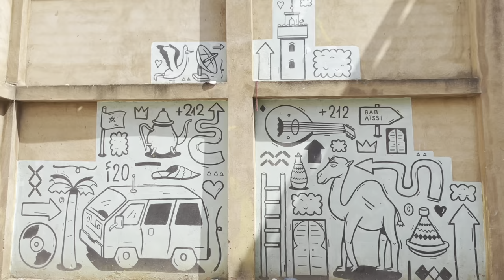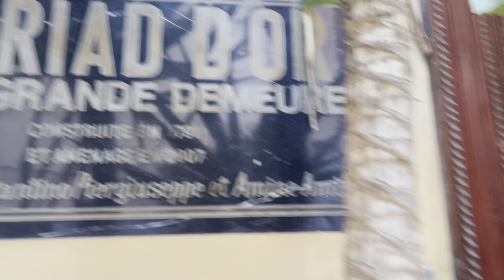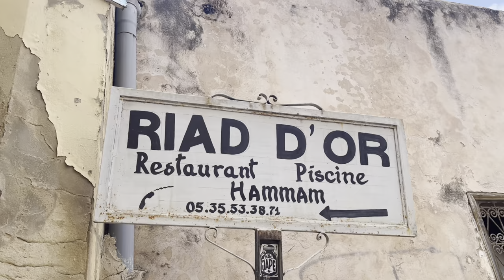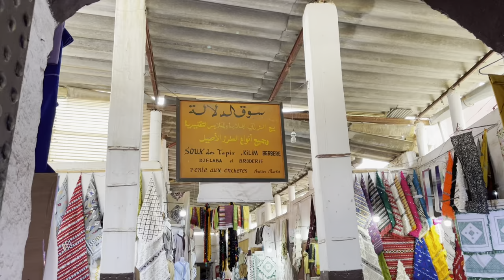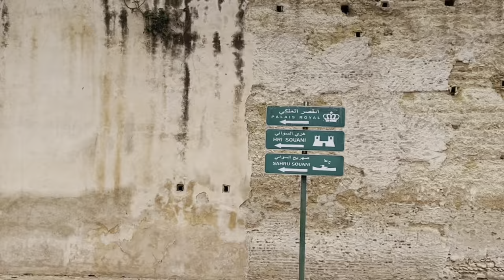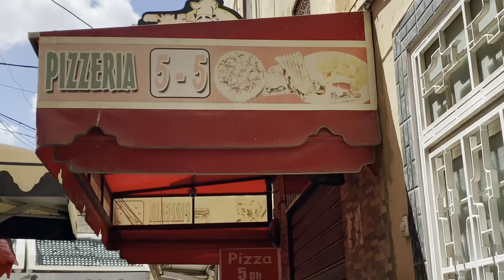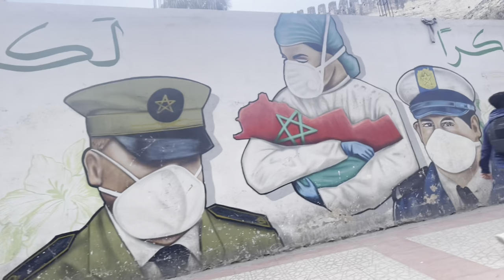MEKNES MOROCCO in 24 Hours 🇲🇦 Morocco Travel Vlog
Mor Acro leaves Casablanca and heads east to Meknes Morocco, a city that is overlooked by it’s neighbour Fes as a tourist destination in Morocco. In this Morocco travel Vlog we arrive to Meknes and find our beautiful Riad D’Or, our home for the night. After arriving to some Moroccan tea and cookies we go to get lost in the Souk and medina of Meknes. We find lots of Moroccan clothes and handicrafts for sale and make our way to the main plaza of Meknes. We were sad to find it under construction along with famous door of Meknes. We enjoy corn on the cob and are reminded of Marrakech as snakes and monkeys are used as lures to entice your attention. We make our way to a horse carriage ride, similar to in Marrakech and we’re promised a grand tour of Meknes for 120 Dh for 45 minutes. The driver sped through the tour, shouting in Moroccan Darija and completed the tour in just 22 minutes. Not Acro family then enjoys the park of Meknes before settling into dinner of tajine Kefta and lamb prion tajine with zaalouk as a starter. We retire for the night and wake up for a nice Moroccan breakfast. We enjoy the pool at Riad D’Or as it was heated and we could enjoy the views of Meknes from up there. Sadly it was a short trip as we pack our things and retreat to the mountains to slow things down for a few days.

This video was brought to you in collaboration with Riad D’Or Meknes.